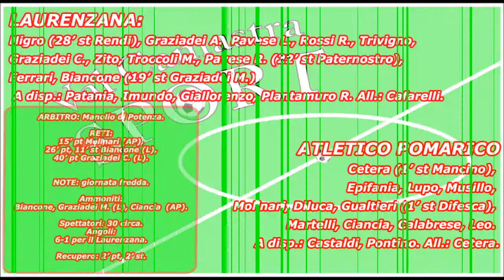Video calcio Laurenzana-Atl. Pomarico 3-1 Seconda Categoria B 22 giornata Laurenzana 19 aprile 2015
- Video calcio Laurenzana-Atletico Pomarico 3-1 Seconda Categoria B 22 giornata Laurenzana 19 aprile 2015